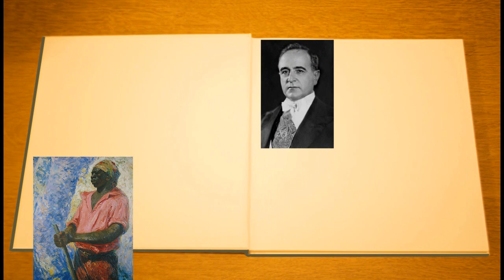Project interview with Paulo moretti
Olá, amigos!

In today's video I decided to bring to you the story of a Swedish photographer who lived in Brazil and registered one of the most cruel conflicts of our republic. His name was Claro Jansson and he photographed the Contestado War. In order to make this video more special, I decided to interview Claro's grandson, Paulo Moretti. I hope you enjoy this story :)